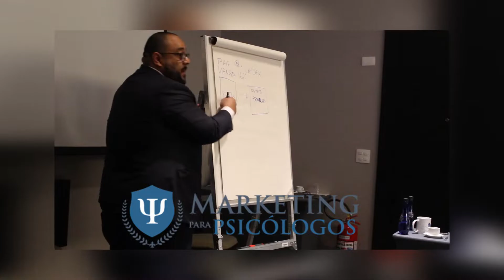Como conseguir pacientes para o consultório | EP: 2 | Marketing Para Psicólogos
Bruno Rodrigues é psicólogo clínico, CRP: 06/101971, escritor, palestrante e professor. Pioneiro no Marketing para Psicólogos no Brasil, criador da Escola Digital PSF PLAY, idealizador do maior evento de Psicologia do país focado em empreendedorismo e inovação, o evento Psicologia Sem Fronteiras.